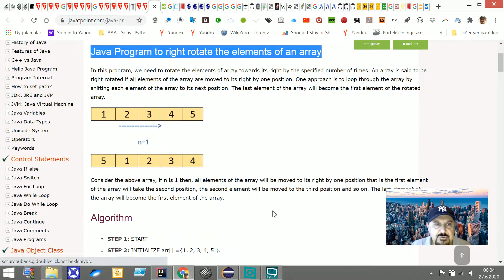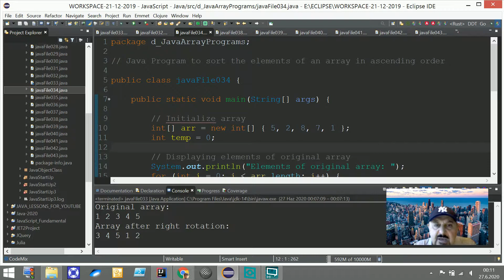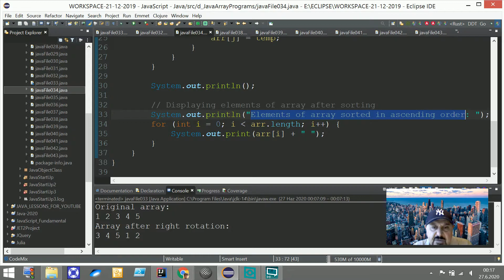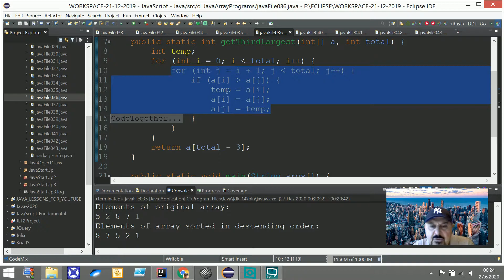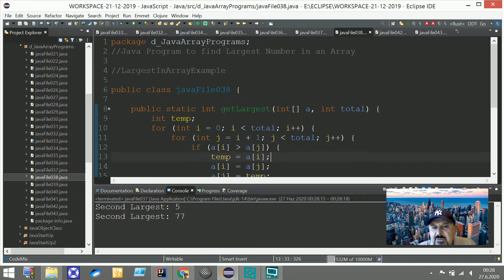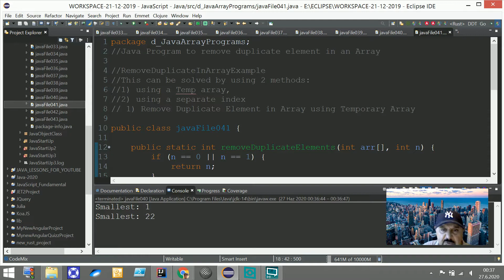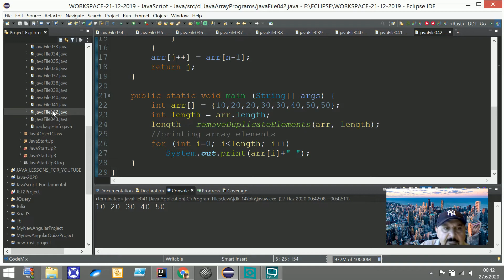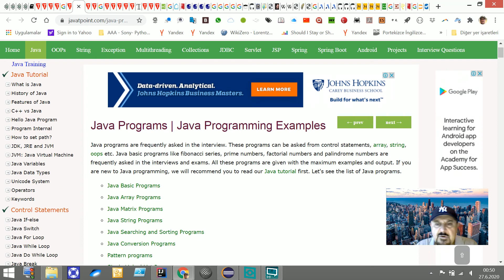Örneklerle Java Dersleri - Array Algoritmalarının Açıklamaları Ders 11 File 33-43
Java Programlama Dilini Temel Derslerimin yanı sıra, bu video serisinde Örneklerle Java başlığıyla anlatıyorum.  Bu örnek anlatımda, bir dizin içerisinde elemanların büyükten küçüğe veya küçükten büyüğe sıralanması, 3. büyük, 2. elemanının bulunması, tekrarlanan elemanların çıkartılması, dizinin birkaç kaç sağa kaydırılması gibi dizinlere (arrays) ilişkin  algoritma  yapıları bulunuyor ve yazdırılıyor.
Üstelik her türlü yorum, istek, soru ve ders / soru / konu talebiniz memnuniyetle karşılanacaktır!
ÜCRETSİZ!
BEDEL ÖDEMEDEN ÖĞRENENLER, KARŞILIK BEKLEMEDEN ÖĞRETMELİDİR, BUNU YAPIYORUM.
Gelin, tıklayın, izleyin, anlayın, öğrenin, siz de kodlayın, siz de konumunuzu güçlendirin.